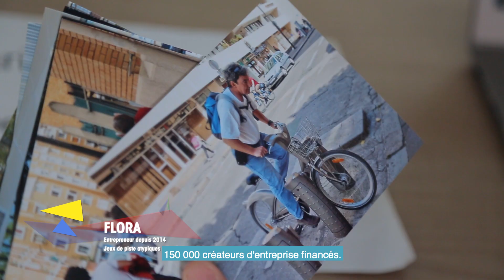MégaphoneAdie : Monsieur le Président, on vous veut maintenant !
Monsieur le Président, on a besoin de vous ! Simplifions et fluidifions le parcours des entrepreneurs ! M. Emmanuel Macron, changeons-leur la vie right now ! Tout savoir sur les 18 propositions du MégaphoneAdie